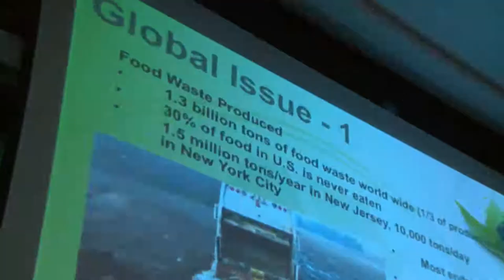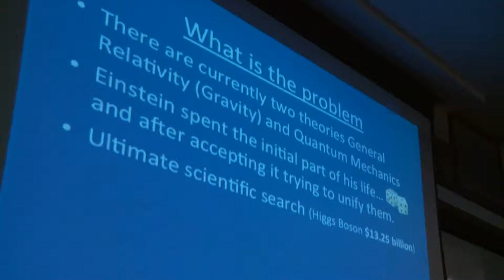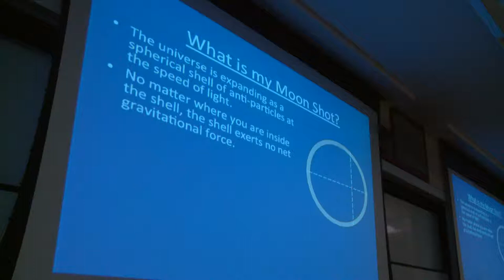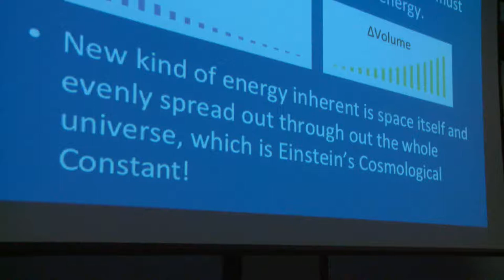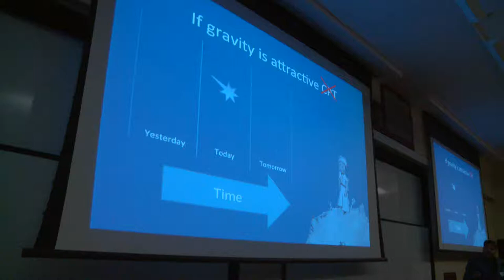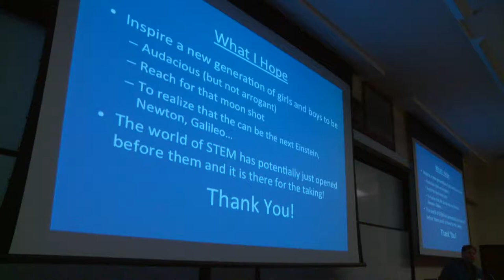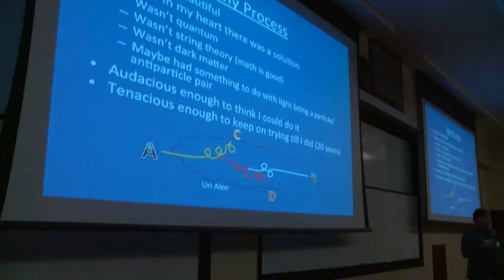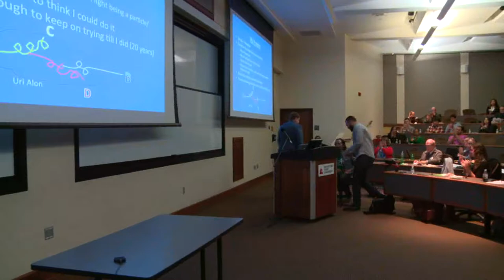Google Solve for X Montclair Prelim - Mark Annett on Anti-gravity Mind Blower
Solving the grand unified theory of physics and improving semiconductors (among other things)  Sponsored in Part by GDG North Jersey.  Live Streaming, Sound and Video production by Jay Treble, Videotek to hire Jay visit JayTreble.com